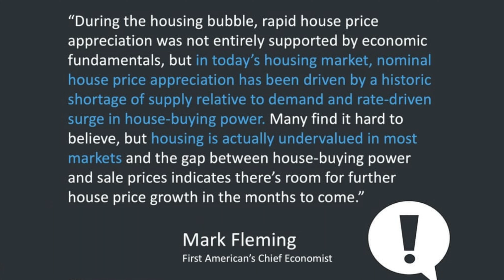Housing Bubble??? - Don't Buy In The East Bay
Is there a housing bubble? We will answer this question and also why am I telling you "don't buy in the east bay?

Mac Rogers
Broker
CalBRE: 01354261